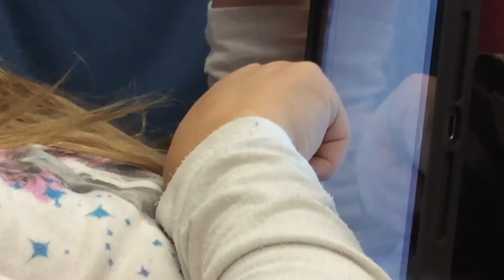Weird part 2 W/ Poptartlova510(Again gone weird)